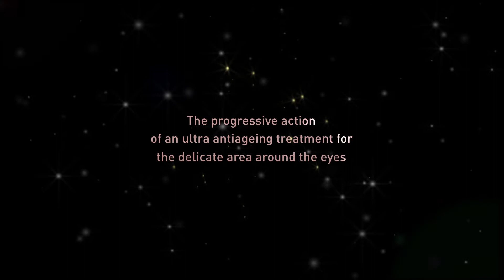Timeless Prodigy Transforming Eye Treatment | Lisa Harris Skin Science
Holding in its interior over 50 Million Damask Rose Stem Cells & 5 Growth Factors this prestigious line transforms your eyes for instant and long term antiageing results. Products available at Lisa Harris Skin Science